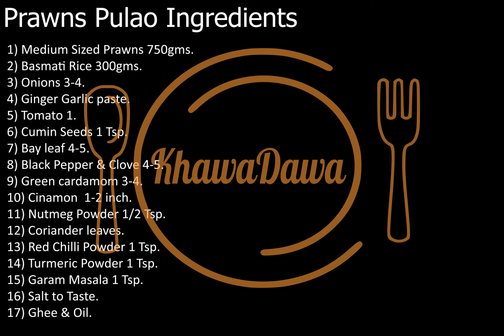How To Make Prawns Pulao | Shrimp Biryani Recipe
After an wonderful South Indian breakfast recipe we are here with a lovely Prawns / Shrimps Pulao.

00:00 - Prawns/Shrimps Gravy Preparation
09:33 - Add Rice to the Prawns/Shrimps Gravy

Pulao a rice dish consumed mainly in Central Asia, South Asia and the Middle East.
Prawn is a common name for small aquatic crustaceans with an exoskeleton and ten legs (which is a member of the order decapoda), some of which can be eaten.The term prawn is used particularly in the United Kingdom, Ireland, and Commonwealth nations, for large swimming crustaceans or shrimp, especially those with commercial significance in the fishing industry. Shrimp that are present in this category often belong to the suborder Dendrobranchiata. In North America, the term is used less frequently, typically for freshwater shrimp. The terms shrimp and prawn themselves lack scientific standing. Over the years, the way shrimp and prawn are used has changed, and these days, the terms are almost interchangeable.